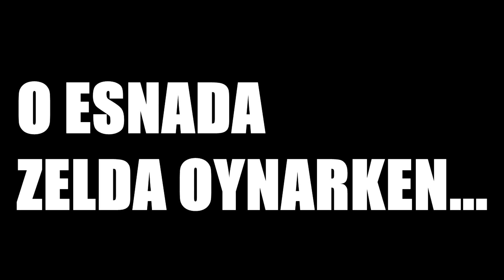TWERK KARDEŞLER | Haftalık Doz #23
Haftalik dozunuz geldi, afiyetler olsun. Beğeni ve yorumlarınız çok önemli, teşekkürler arkadaşlar.